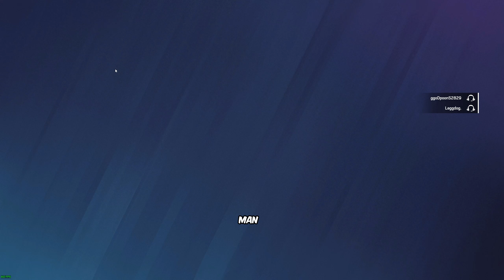WHY DOES SOMETHING ALWAYS BREAK!!! | Rainbow Six Siege Funny Moments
We can't have one normal Siege session without someone's game breaking...